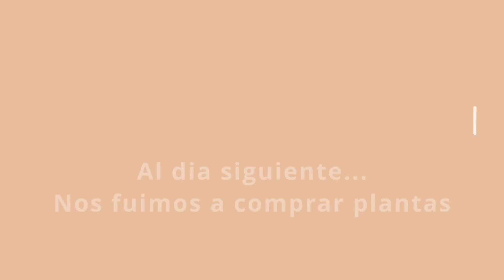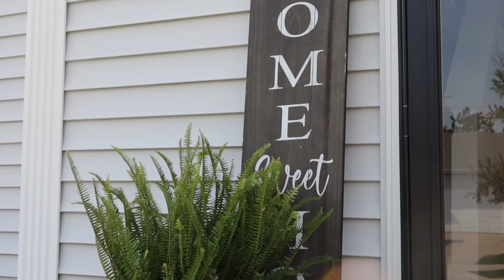TOUR POR MI JARDIN✨🌺🌷🌳🌻my_essential_style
Hola queridos corazones, hoy os traigo un video para mostraros el jardin de mi casa y el patio.Espero que os motive, si teneis jardin y si no pues que disfruteis del video.

🌟MUEBLES DEL PATIO

🛍ALFOMBRA EXTERIOR

🌟 DESCARGAR GRATIS
🌟 GUÍA SEMANAL: